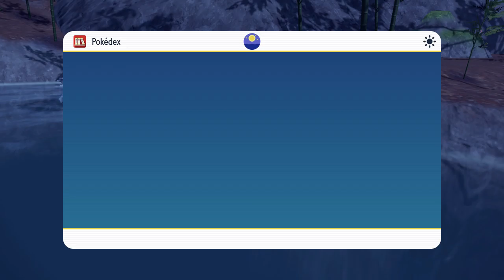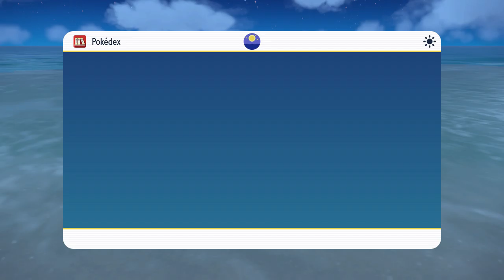Pokemon Violet Blind Let's Play Pt 6 | Last 2 Team Star Crew's & Catching Eeveelutions!!!!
Completely Blind Let's Play for Pokemon Violet

Pokémon Scarlet and Violet are set in the Paldea region of the Pokémon universe, which appears to be loosely based off of the Iberian Peninsula. The player visits the Naranja (in Scarlet) or Uva (in Violet) Academy in time for the annual Treasure Hunt, where the rival character, Nemona, encourages the player to explore Paldea and find their own treasure. From there, three stories open up for the player to experience. Starfall Street has the player facing off against a gang of rebellious students called Team Star, the Path of Legends storyline has the player team up with Arven to explore the Paldea region to fight giant Pokémon and obtain the Herba Mystica, and Victory Road follows the series tradition of fighting the region’s eight Gym Leaders in order to face the Champion and become the best Pokémon Trainer. Unlike previous titles in the mainline games, there is no set order for the player to face the Gym Leaders.